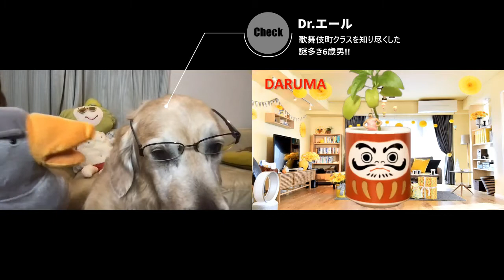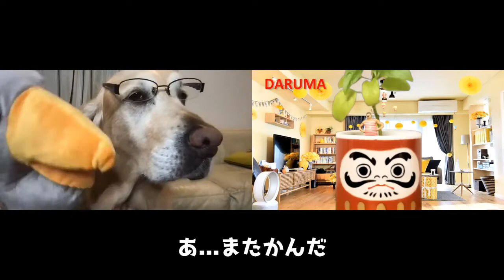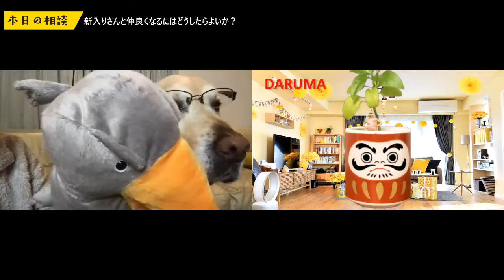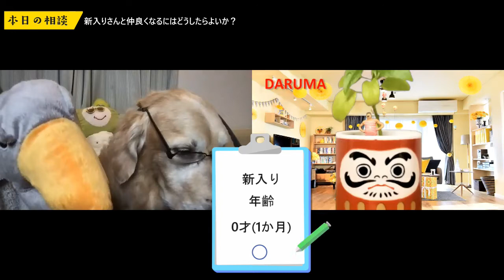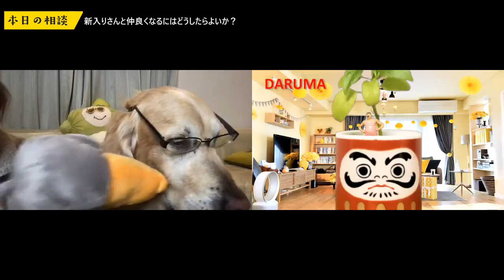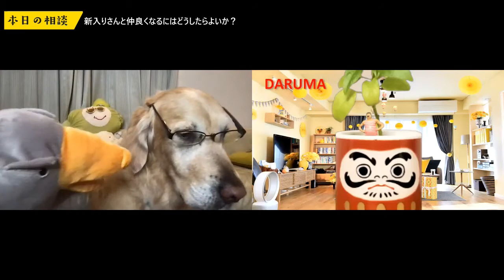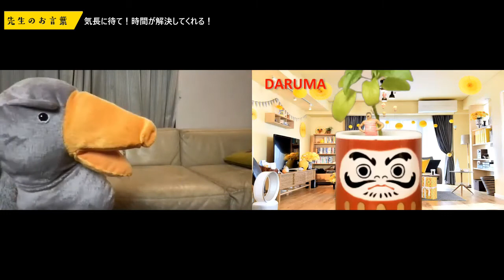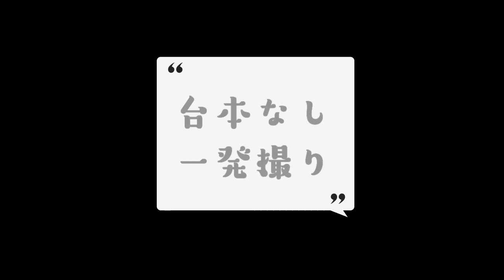Drエールにおまかせ！vol1 ~人間関係の問題をズバッと解決編！~ 今回の相談者はだるま！？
Drエール相談室始動！　歌舞伎町クラスを知り尽くした男が悩みに向き合います！
名(迷)回答連発！？　初の相談者来訪！　だるま！！？

・コラボしたお相手
つぶやっきぃチャンネル(だるま)

・月曜日のエール
ビタミンラジオ局
毎週月曜日22時放送